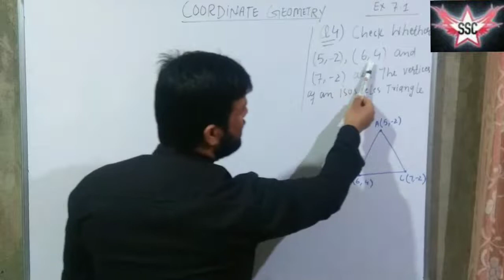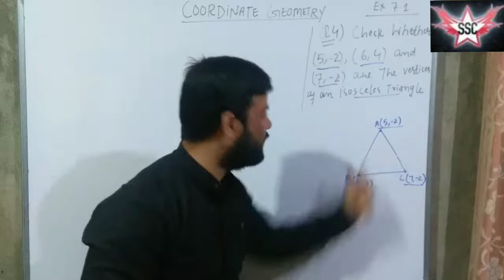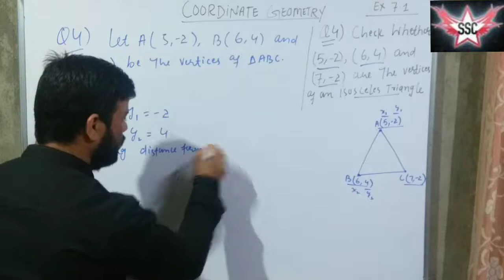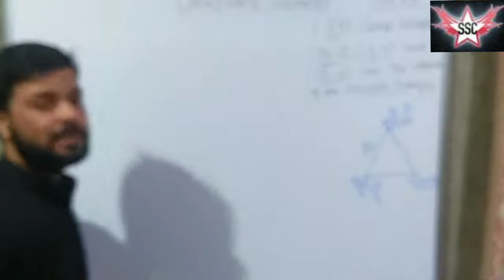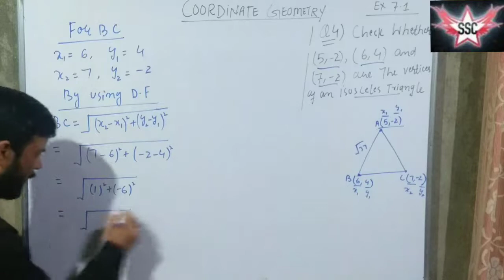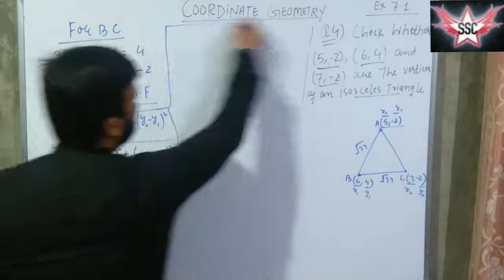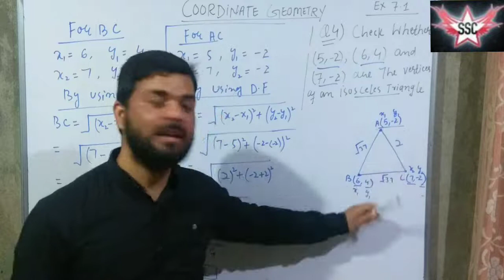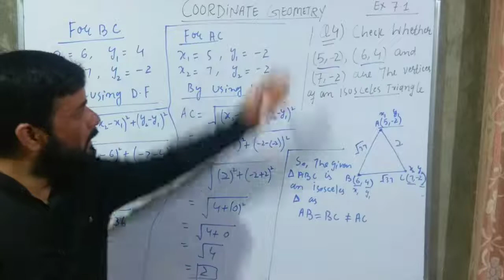Coordinate Geometry//Class 10th//Ex. 7.1//Q4//SAJADS STUDY CENTRE//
In this video, we take you through the Coordinate Geometry, as it is an important topic for you. In today's class we have tried to clear the text Question no. 4